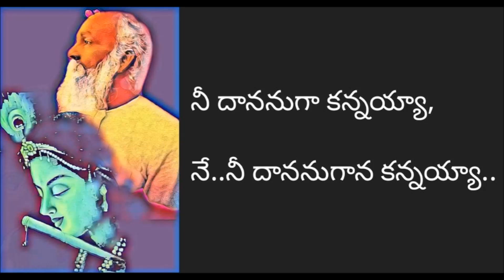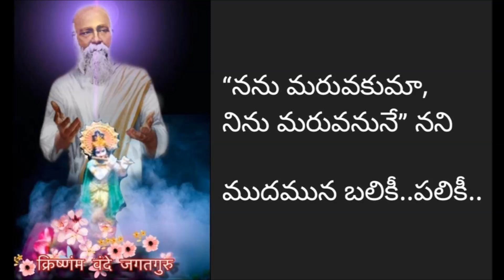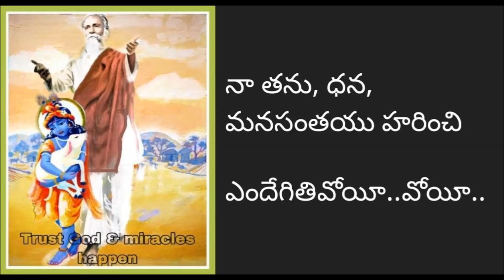'Mohana Bala Hara Gopala....' song by Brahmasri Rallabandi Veerabhadra Rao garu 🌷🙏🏻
'మోహన బాలా హరగోపాలా...' పాట
రచన: బ్రహ్మశ్రీ రాళ్ళబండి వీరభద్ర రావు గారు (శ్రీ నాన్నగారు).

పాడిన చిన్నారులు:
చి. పందిళ్ళ శ్రీప్రవర్తిని (9 ఏళ్ళు),
చి. పందిళ్ళ రిత్షిక (5 ఏళ్ళు)

ఈ చిన్నారులు శ్రీ నాన్నగారి మునిమనుమరాలు & శ్రీమతి రాళ్ళబండి సునంద, శ్రీ రాళ్ళబండి సత్యాలు గారి మనుమరాలైన చి.సౌ. ప్రణతి కుమార్తెలు..అంటే 5వ తరం వారు (ముని-ముని మనుమరాళ్ళు)..